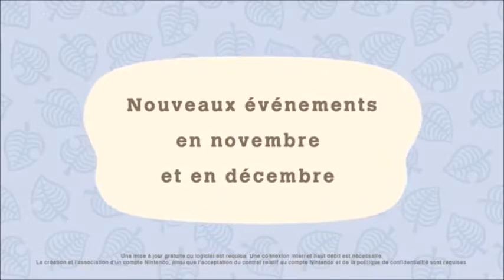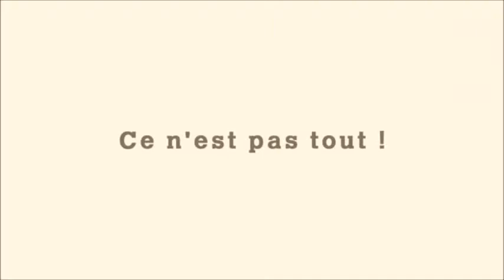😍🎄Animal Crossing New Horizons [Dispo = La mise à jour d'hiver 2020] 🎄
La mise a jour de l'hiver et dispo avec 2 prochain événements le (26 nov / 24 dec) / des nouvelle coiffures et mimiques, et notre espace de rangement agrandi, aller hop on regarde ensemble la vidéo que Nintendo a diffuser.

Date de sortie initiale : 20 mars 2020
Série : Animal Crossing
Modes : Solo, Multijoueur
Plate-forme : Nintendo Switch